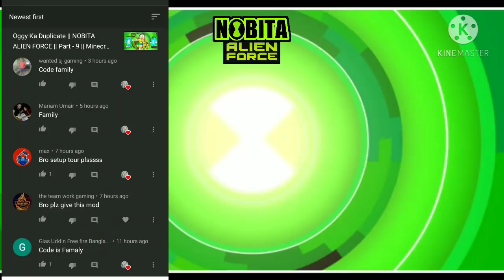Dr. Animo And Albedo is King Of The World || NOBITA ALIEN FORCE || Part - 10 || Minecraft Himdi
Doctor Animo Gets Omnitrix || NOBITA ALIEN FORCE || Part - 10 || Saifminati Gaming

Nobita picture credit : Disney ,  Apliex

Show your support my liking

Show on Instagram and Twitter

√• Links

√• Topics Covered

Nobita Alien Force new part

Doctor Animo Gets Omnitrix || NOBITA ALIEN FORCE || Part - 10

Nobita Alien Force part 10

Nobita ultimate alien part 10

Oggy Avengers part 1

Oggy Ne Banaya iron suit || Oggy Avengers part 1

Mighty Beast Gamer

Shinchan Alien Force new part

Oggy Alien Force new part

Oggy versus Doctor Animo

Ben 10 all seasons in Hindi

Minecraft pocket Edition Hindi gameplay

funny Minecraft gameplay

Shinchan  versus Doctor Animo || Shinchan Alien Force

Oggy ka duplicate || Oggy Alien Force

nobitaalienforcepart-10